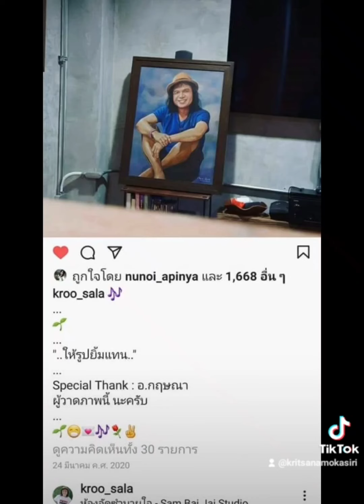วาดภาพครูสลา คุณวุฒิ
สัน้ำมันบนผ้าใบ